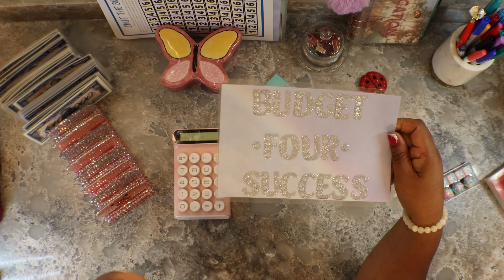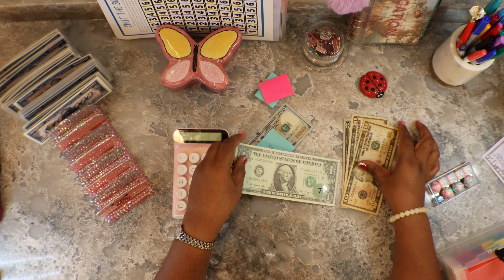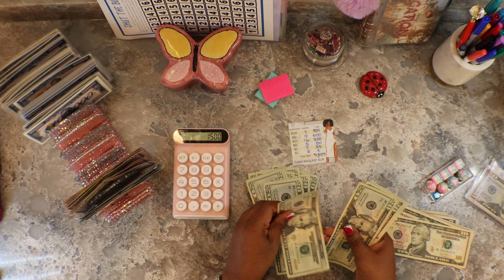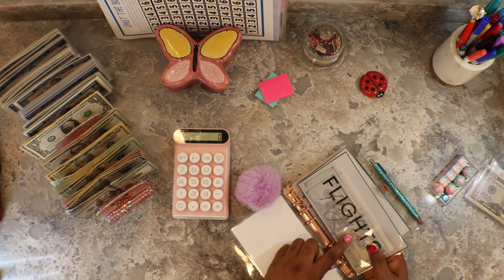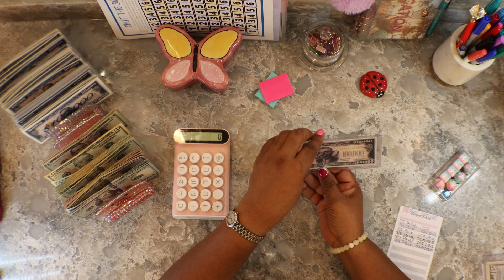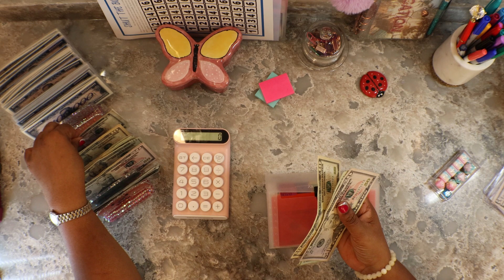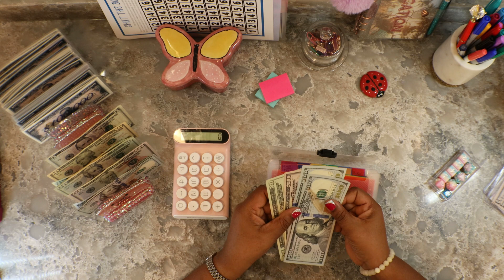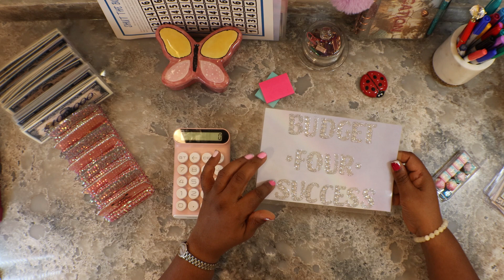Cash Stuffing $1,901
Hello Everyone,  I started cash stuffing about three months ago.  I love the cash stuffing community.  Everyone is so encouraging.  My goal is to save as much money as possible so I can retire.  I am having the time of my life savings money and posting these videos.